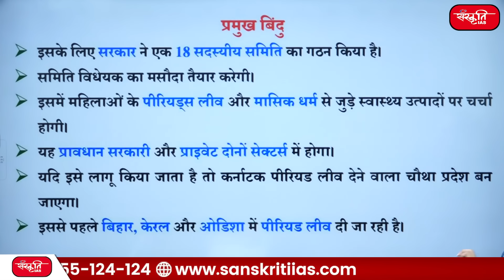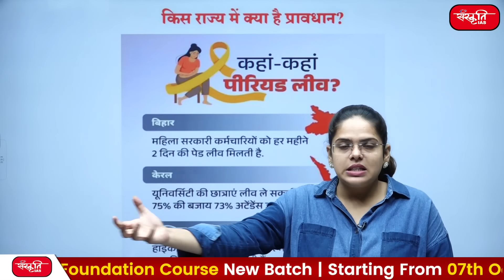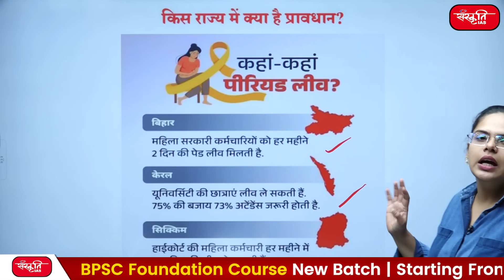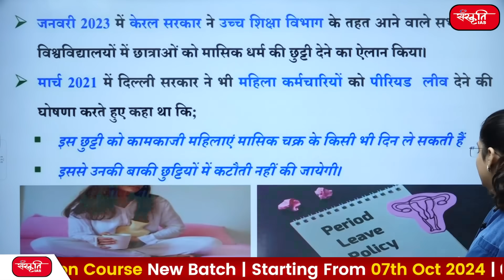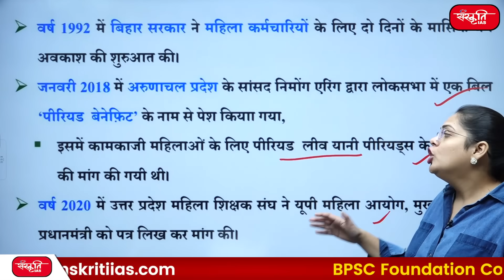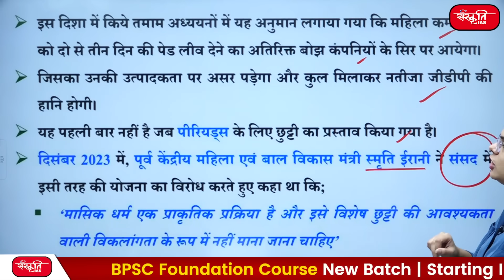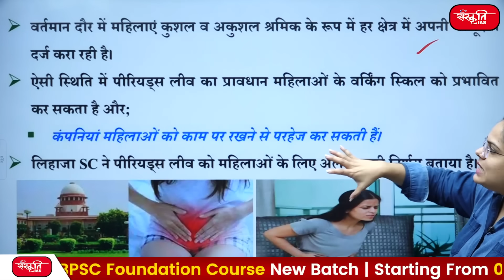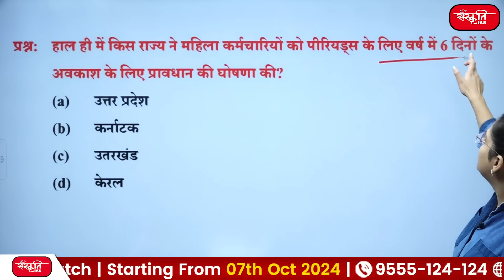Periods Leave gets Approval, Now 6 days Paid Leave Will be Available | UPSC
👉 हाल ही में, कर्नाटक सरकार ने महिलाओं को पीरियड्स के लिए वर्ष में 6 दिनों की छुट्टी देने का प्रावधान घोषणा की।

🔹महिलाओं के पास होगा छुट्टियां चुनने का अधिकार
🔹क्या होता है पीरियड लीव?
🔹किस राज्य में क्या है प्रावधान?
🔹अब तक भारत में क्या है स्थिति?
🔹पीरियड लीव को लेकर तर्क-वितर्क
🔹सर्वोच्च न्यायालय का नजरिया
🔹वैश्विक स्तर पर प्रावधान
🔹कंपनियों की मासिक धर्म अवकाश नीति

👉 Recently, the Karnataka government announced a provision to give women 6 days leave in a year for periods.

🔹Women will have the right to choose holidays
🔹What is period leave?
🔹What is the provision in which state?
🔹What is the situation in India so far?
🔹Debates regarding period leave
🔹Supreme Court's view
🔹Provisions at the global level
🔹Menstrual leave policy of companies